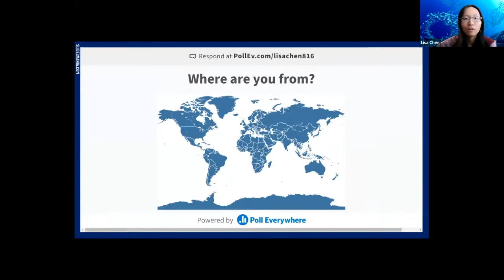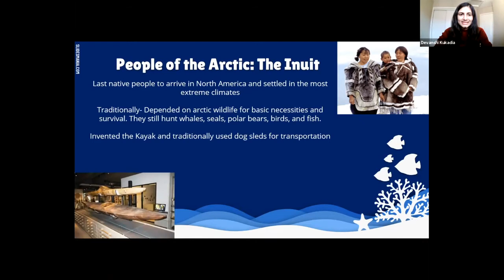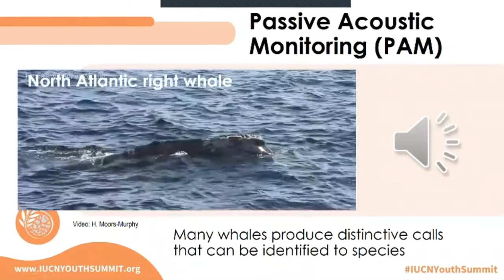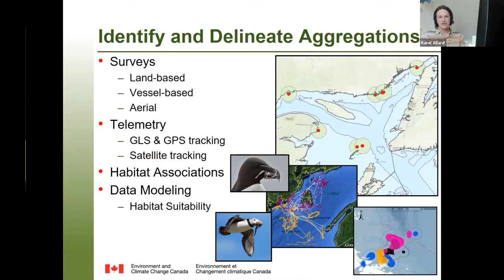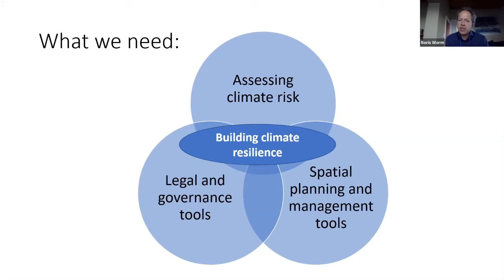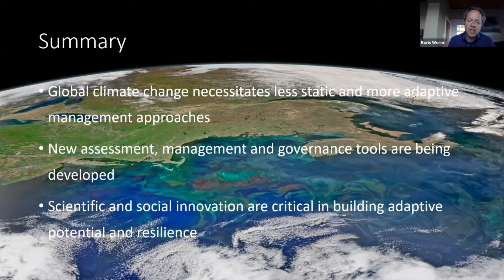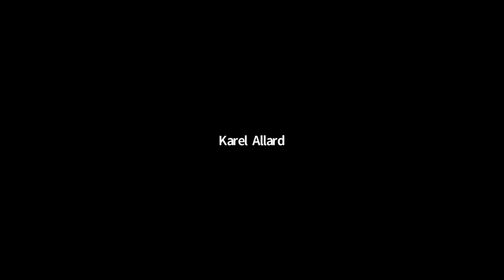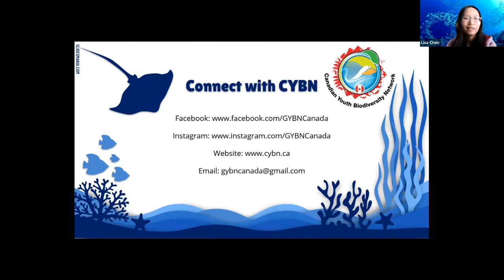Our Canadian Waters Ocean Conservation Efforts in Canada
Canadian Youth Biodiversity Network
Marine & Freshwater